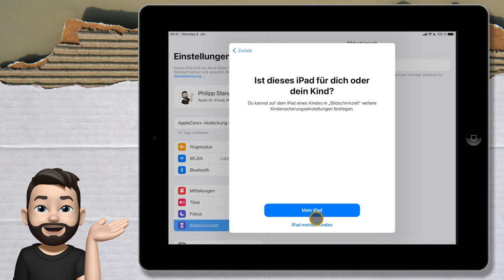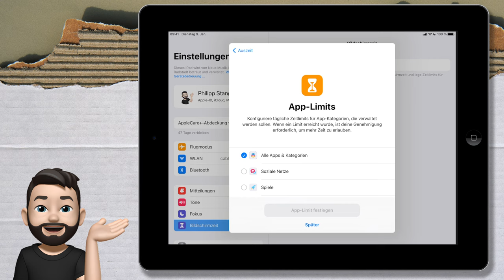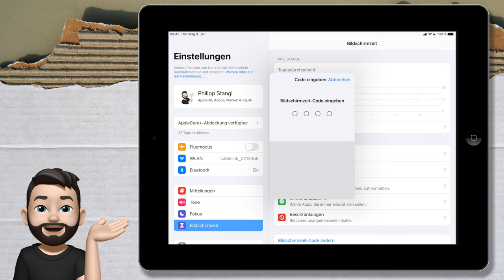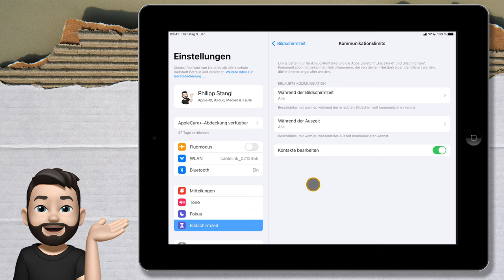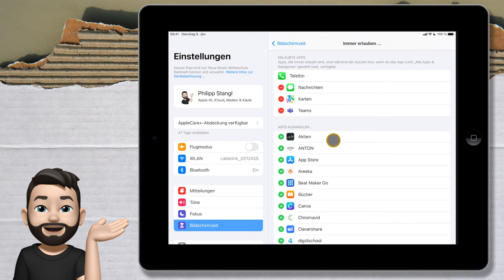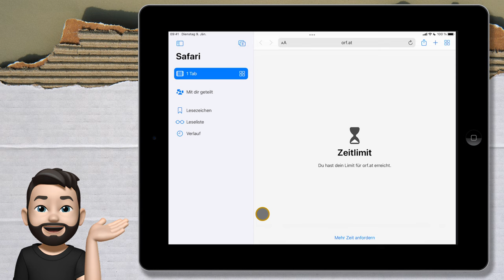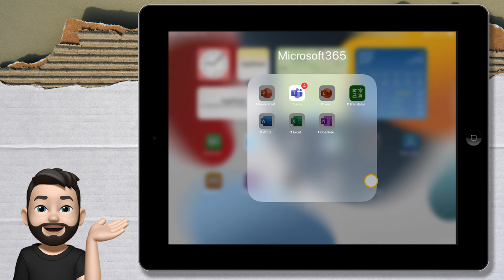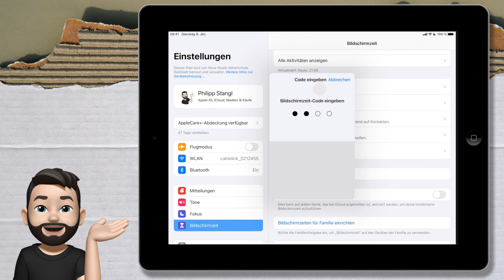Bildschirmzeit einrichten | iPad rocks | mathematik.rocks | Phil Stangl